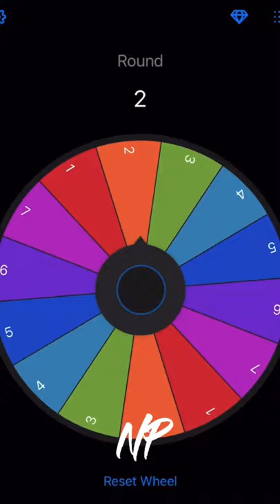Football edit ( Sterling Shepard edition)